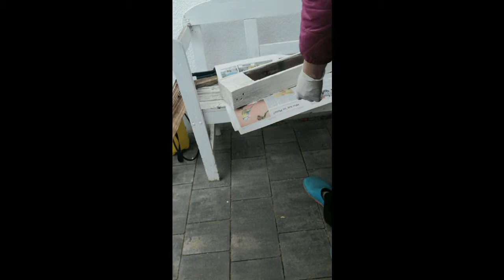Деревянный ящик для подоконника на улице/Декор подоконника/Ящик для окна/Ящик для уличного декора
В этом видео я показываю, как сделать из разрезанной палеты ящики для подоконника для уличного декора. Я использовала материалы, которые у меня были в наличии. Можно сделать еще дно, а можно оставить как у меня, сделав вкладыш из какого-то подходящего материала. Желаю вдохновения и красивого декора!!